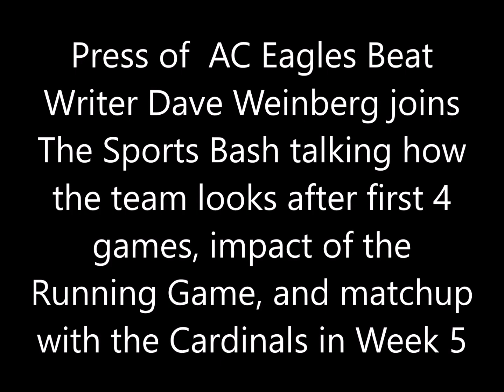Dave Weinberg talks matchup with Cardinals in Week 5, perspective on the offense, and more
Press of Atlantic City Eagles Beat Writer Dave Weinberg joins The Sports Bash talking Eagles matchup with Cardinals in Week 5, perspective on the offense, and more